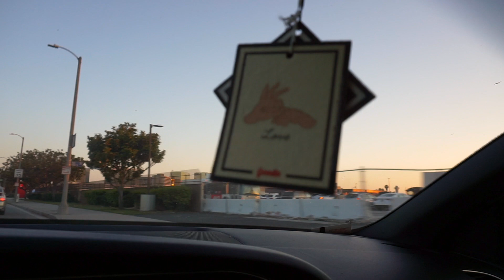Is THIS What Girls Wear To The Club?!